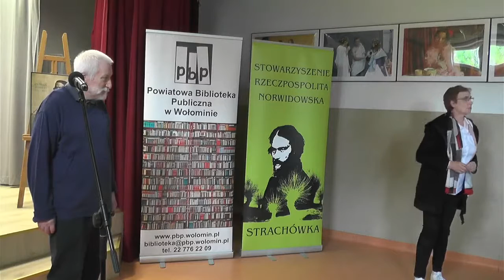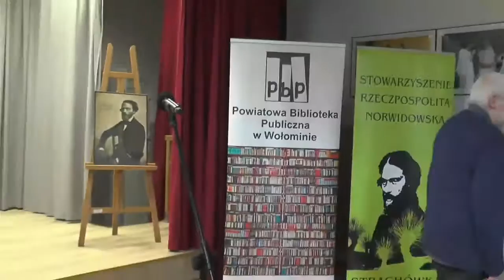„Gladiator prawdy Norwid - poeta naszych czasów ”, Strachówka, 16.09.2021r.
Norwid – bliski naszemu sercu
16 września 2021 o godzinie 13:30 w Zespole Szkół im. Rzeczypospolitej Norwidowskiej w Strachówce odbyło się 9. spotkanie z cyklu „Moja droga do Norwida” pt. „Gladiator prawdy. Norwid – poeta naszych czasów".
Wydarzenie organizowane przez Powiatowa Biblioteka Publiczna im. Heleny i Stefana Nasfeterów w Wołominie zostało realizowane w ramach projektu „Ziemia Norwida wczoraj i dziś”. Gościem spotkania był dr Stanisław Falkowski – literaturoznawca, pisarz, krytyk, a przede wszystkim doskonały znawca twórczości Cypriana Norwida. W wykładzie dla 7 i 8 klas szkoły w Strachówce dr Stanisław Falkowski z wielką pasją i zaangażowaniem zagłębiał się w twórczość czwartego wieszcza.
Słowo po słowie tłumaczył młodzieży wiersze, skupiając się na idei bliskości. Podobnie jak Norwid czuł bliskość z ludźmi z przeszłości, tak pan dr starał się przybliżyć poetę uczniom i sprawić, by dostrzegli w jego twórczości współczesne myśli i problemy. Po spotkaniu była również możliwość zakupu najnowszej książki S. Falkowskiego oraz indywidualnej rozmowy.
W spotkaniu brali udział również pan Piotr Borczyński - Wicestarosta Wołomiński, pan Zenon Zadróżny - Zastępca Wójta, dyrektor Powiatowej Biblioteki Publicznej pani Joanna Hołubicka oraz dyrektor szkoły pani Grażyna Kapaon. Zachęcamy do obejrzenia transmisji z wczorajszego wydarzenia
Dziękujemy za zaangażowanie w realizację projektu oraz serdecznie zapraszamy na kolejne spotkania z cyklu norwidowskiego.